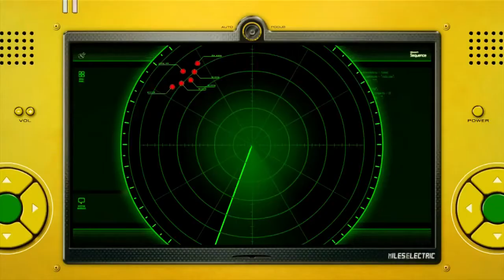Let's Play Sonic Unleashed Part 22 - Egg Lancer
Game Description:

Sonic Unleashed, released as Sonic World Adventure (Japanese: ソニックワールドアドベンチャー Hepburn: Sonikku Wārudo Adobenchā?) in Japan, is a 2008 video game in the Sonic the Hedgehog series developed by Sonic Team and published by Sega for multiple platforms. The game follows Sonic the Hedgehog as he attempts to restore the world to normal after his nemesis, Doctor Eggman. The game also focuses on Sonic's 'werehog' form, which he gains during the beginning after coming into contact with the energy of Dark Gaia. Gameplay features two distinct styles, with each being played either during daytime or night-time. Daytime stages incorporate Sonic's traditional platforming and trademark speed, with a combination of behind-the-back third-person viewpoints and 2D side-scroller platforming; gameplay seamlessly transitions between these two views. Night-time levels see Sonic transform into the Werehog; gameplay slows down to accommodate greater platform play, and involves combat against waves of enemies using the Werehog's brute strength.

The game's existence was first brought to light when Sega trademarked the Unleashed name, and shortly after, images and a gameplay video were leaked to the public in March 2008. Public anticipation for the game was high, owing to the video's demonstration of some two-dimensional gameplay, seen as a possible return to Sonic's platforming roots. However, critical reception for the game was mixed, with reviewers praising certain elements, such as the sense of speed in daylight stages and the graphics and audio that make up the environments, and criticizing others, such as the new Werehog game mechanic, as well as several gameplay and design concepts. Many reviewers felt that Unleashed was ultimately not the title that would be able to reinvigorate the series. Sonic Unleashed was de-listed in 2010, following Sega's decision to remove all Sonic titles with average or lower Metacritic scores from sale in stores. Despite this, the game was released on the PlayStation Network in April 2014.

This is also the last game released in the Sonic the Hedgehog series on PlayStation 2.